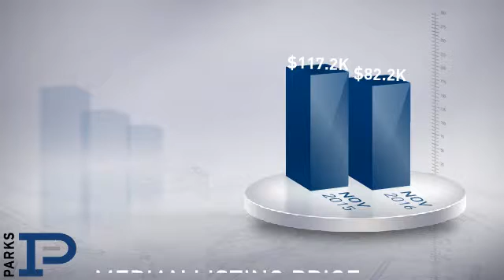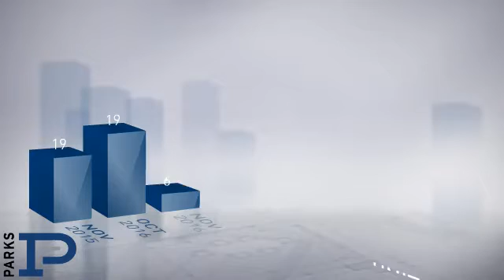Gallatin,TN, Real Estate Market Update from PARKS,December, 2016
PARKS Video Update recapping market activity within Gallatin, TN, during the month of December, 2016